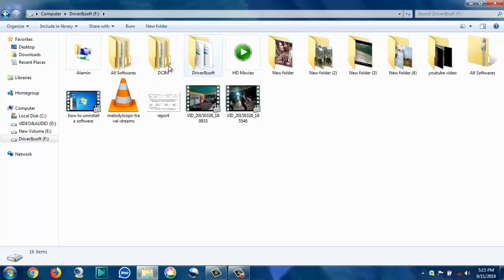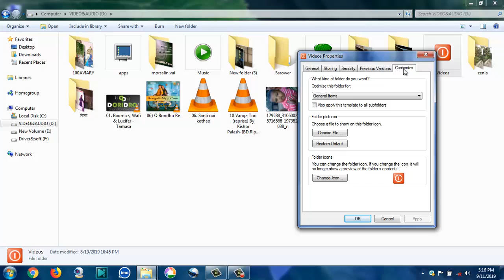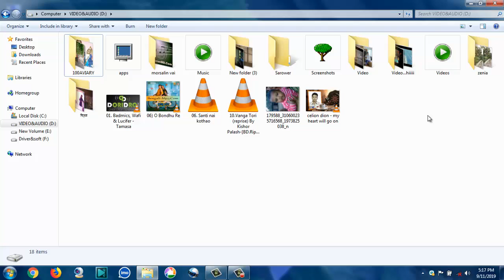how to change folder icon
If you are a computer user this video is for you.I showed you how to change the color of a computer's folders in this video